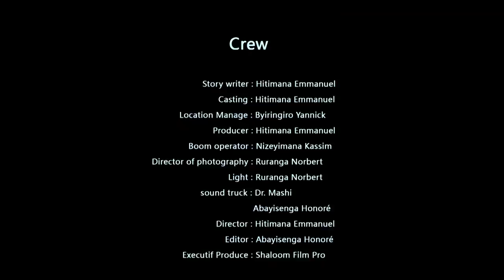SAMANTHA S02E01 Film nyarwanda - Rwandan Movie 2018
REBA EPISODE YA 02 kugeza kuri 05  kuri  ZACUTV WEBSITE !

Niba ushaka kurebera hamwe Episodes zose ziyi series cyangwa se izindi filime sura zacutv.com wiyandikishe ukurikize amabwiriza ! Wishyura ama 5$ kukwezi . Ushobora gukoresha Visa Card,MASTER CARD kubari hanze na Mobile money,Tigo cash ,Airtel Money kubari mu Rwanda !